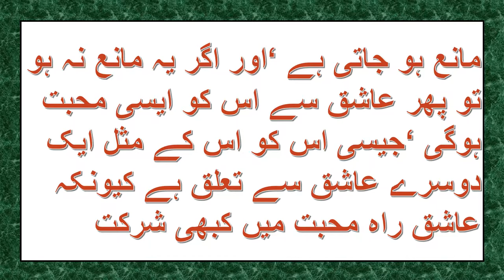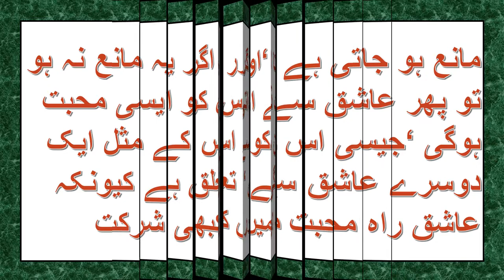Ishq e Ilahi Ka byaan